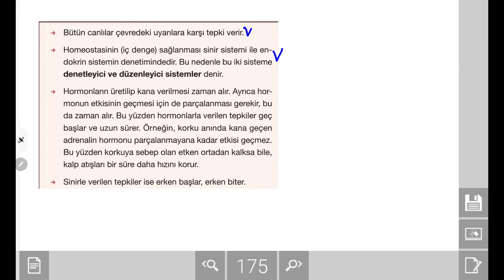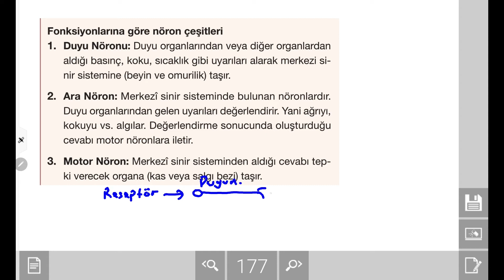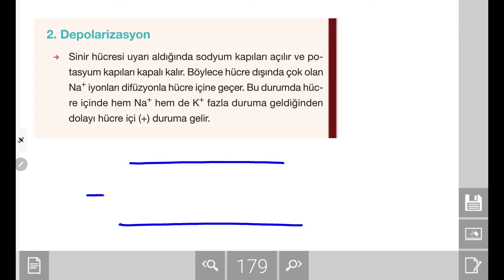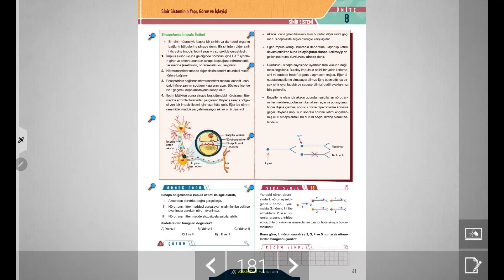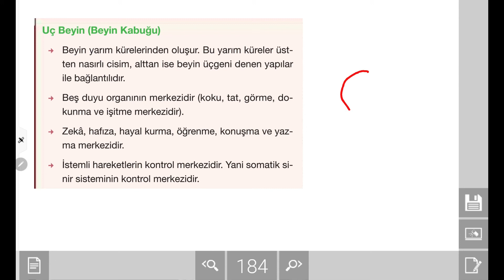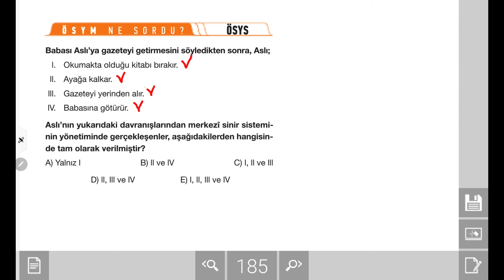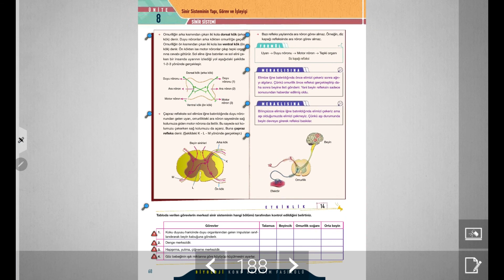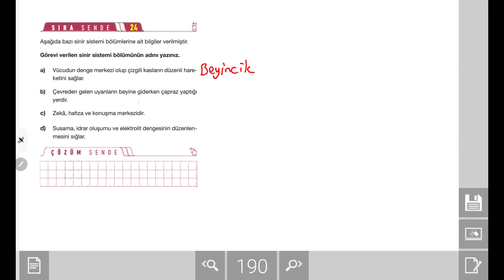Biyoloji - Sinir Sistemi